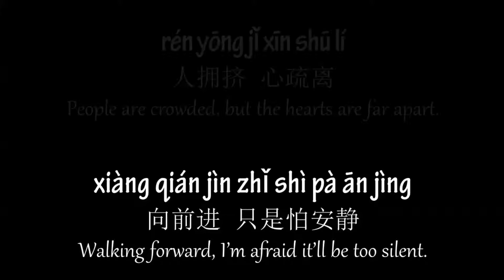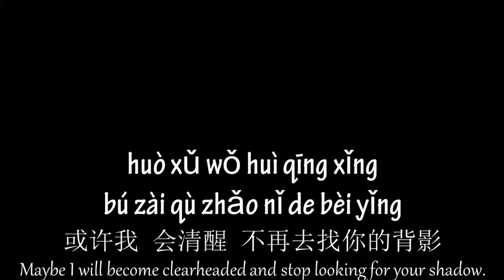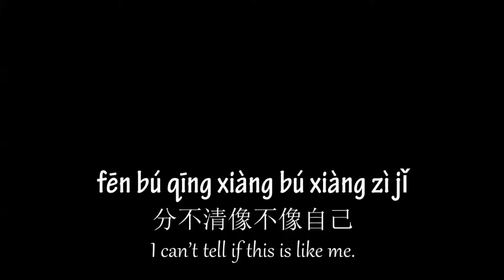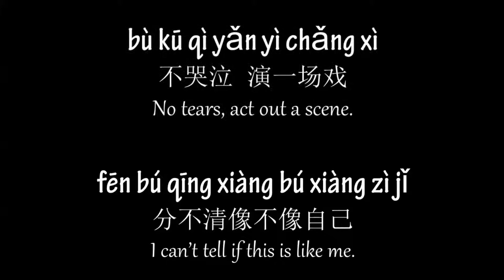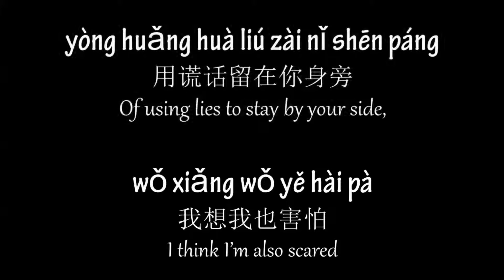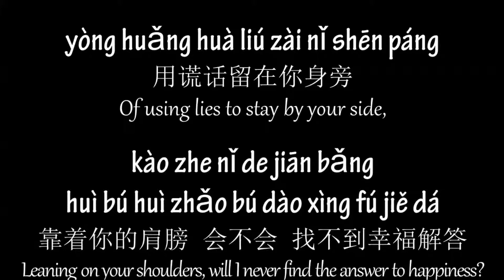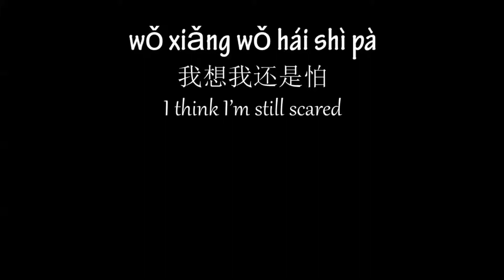Rainie Yang 杨丞琳 - Pa 怕 Scared (Pinyin+English Lyrics)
yí gè rén zǒu jìn nào qū, bù zhī dào gāi wǎng nǎ qù
一个人走近闹区 不知道该往哪去
Walking into the crowded district alone, I don’t know where to go.
xiàng qián jìn zhǐ shì pà ān jìng
向前进 只是怕安静
Walking forward, I’m afraid it’ll be too silent.
rén yōng jǐ xīn shū lí
人拥挤 心疏离
People are crowded, but the hearts are far apart.
huò xǔ wǒ huì qīng xǐng, bú zài qù zhǎo nǐ de bèi yǐng
或许我 会清醒 不再去找你的背影
Maybe I will become clearheaded and stop looking for your shadow.

zhōng yú néng bǎo chí lěng jìng, miàn duì nǐ de biǎo qíng
终于能保持冷静 面对你的表情
I can finally keep my cool when facing your expression.
fēn bú qīng xiàng bú xiàng zì jǐ
分不清像不像自己
I can’t tell if this is like me.
bù kū qì yǎn yì chǎng xì
不哭泣 演一场戏
No tears, act out a scene.
bú fàng qì dāng zuò mì mì
不放弃 当作秘密
No giving up, keep it a secret.
tiān zhēn yǐ wéi ài néng, chóng xīn guī líng
天真以为爱能重新归零
I naively thought love can start over.

wǒ xiǎng wǒ hái shì pà
我想我还是怕
I think I’m still scared
yí gè rén de chéng fá
一个人的惩罚
Of the punishment of being by myself.
duì nà xiē jiǎ miàn de, wēi xiào wǒ kě yǐ jì xù ma
对那些假面的微笑 我可以继续吗
Facing those fake smiles, can I continue?
wǒ xiǎng wǒ yě hài pà
我想我也害怕
I think I’m also scared
yòng huǎng huà liú zài nǐ shēn páng
用谎话留在你身旁
Of using lies to stay by your side,
kào zhe nǐ de jiān bǎng, huì bú huì zhǎo bú dào xìng fú jiě dá
靠着你的肩膀 会不会 找不到幸福解答
Leaning on your shoulders, will I never find the answer to happiness?

Pause

repeat *
repeat *
repeat *